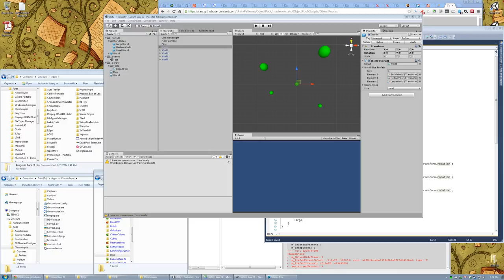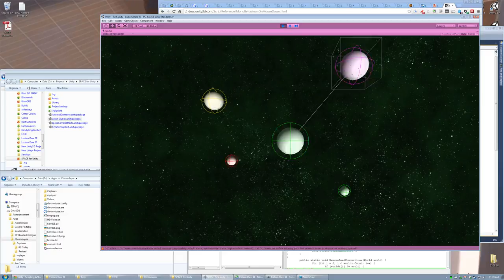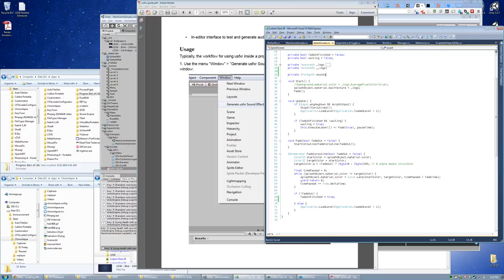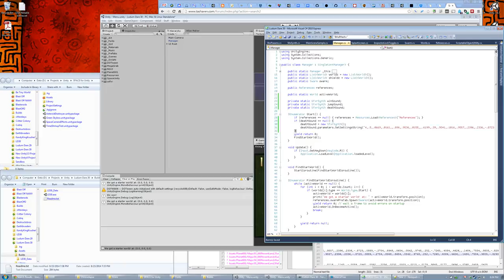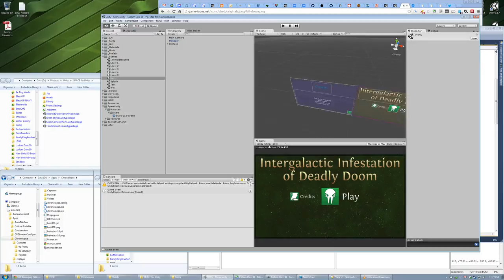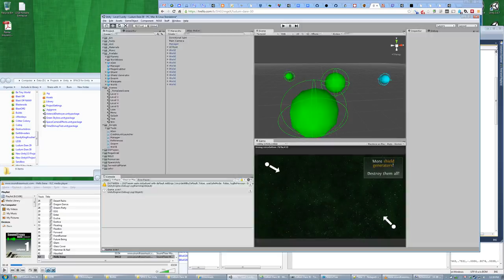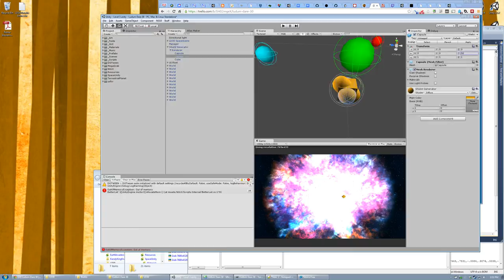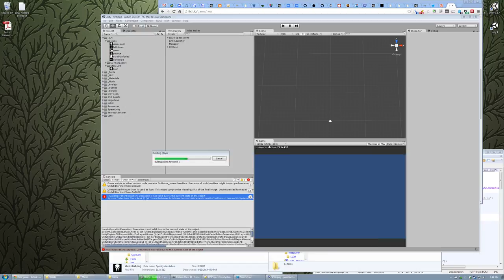Planetary Devourers - Ludum Dare 30 Timelapse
A timelapse of a game made within 72 hours for Ludum Dare 30.

I called the game Planetary Devourers. More info about the game can be found here:

In this video, time is sped up such that one second of video equals one minute of real-time. That means each minute of video is equal to one hour of real-time.

Ludum Dare 30's 72-hour game jam took place on the weekend of August 22-25, 2014.